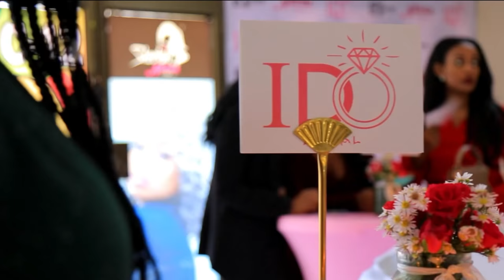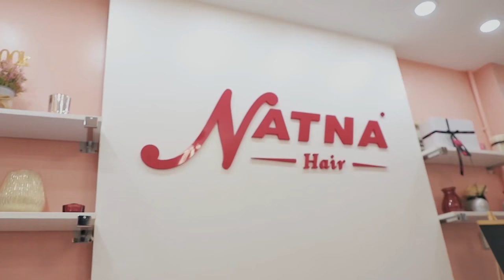I DO New Eritrean standup comedy 2021 by Merhawi Weldu - ሓዲሽ ስታንድ ኣፕ ኮሜዲ ብመርሃዊ ወልዱ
እዚ መደብ እዚ ብሓልዮት I do Bridal ን MR19 photography ን ዝተዳለወ እዩ፣፣ ዉራያት ብጽፉፍን ወዱብን አገባብ ንምክያድ ዝነጥፉ ትካላይ ኮይኖም፣ ዝኾነ ዓይነት ሕቶ ምስ ዝህልወኩም አብ ናይ ማሕበራዊ ገጻት ኣድራሾኦም ብምኻድ ወይ ውን ብቁጽሪ ስልኪ
Outfit and Set Design - I do bridal

ሃናጺ ርእይቶኹም ኣብ ዕብየት መደባትና ወሳኒ ተራ ስለዘለዎ ርእይቶታትኩም ኣብ ቦታ ኮመንት ብምጽሓፍ፣ ቪድዮታትና ላይክ [ኣቺ ውጂ] ብምጽቃጥን፣ እዋናዊ ንእንጽዕኖ ትሕዝቶታት ንምክትታል ከኣ ሳብስክራይብ ብምግባርን ኣብ ጎና ዘላ ናይ ደወል ምልክት ብምጽቃጥን ኣባላት ስድራቤት ናይ Bella Media ክትኮኑ ብትሕትና ንሓትት።